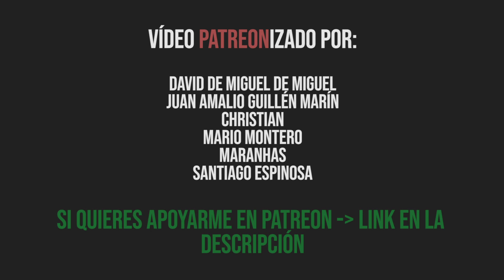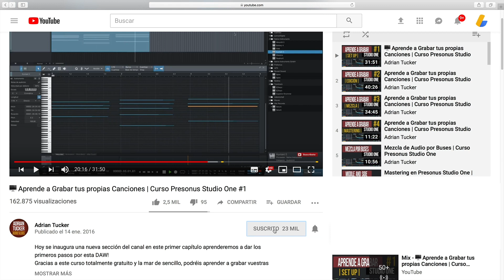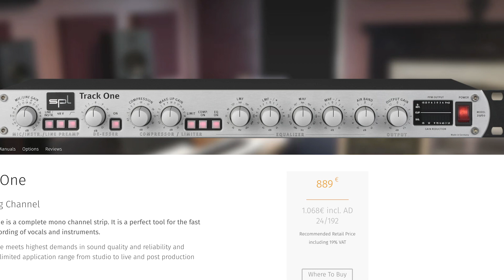💡 ¿Universal Audio o Audient? | Preguntas y Respuestas #34 Producción Musical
🖥️ Mejores VST/plugins 2019:
- Komplete Standard

💎 Mejor DAW 2019:
Presonus Studio One

🎥 Equipo de vídeo con el que grabo:
- Canon EOS 700D (cámara principal)
- Canon EOS 1300D (segunda cámara)
- Xiaomi Pocophone (Vlogs)
- Parrot ANAFI (Planos recurso aéreos)

ÍNDICE DE PREGUNTAS:
¿A qué volumen grabo?: min. 2:06
¿Se nota la diferencia entre gama baja y media o alta?: min. 3:29
¿Qué channel strip recomiendas por menos de 1.000€? min. 5:57
¿Puedo pensar el modo mixolidio como el acorde de 7ª? min. 6:39
💥 ¿Me compro una UAD Apollo Twin o Audient iD44? 7:46
¿Una Scarlett me sirve para todo? min. 9:02
¿El mismo chip de conversión significa misma calidad? min. 10:55
¿Para qué utilizo mi StudioLive 32S? min. 12:01
¿Los efectos en el canal de la pista o en un auxiliar?: min. 13:07